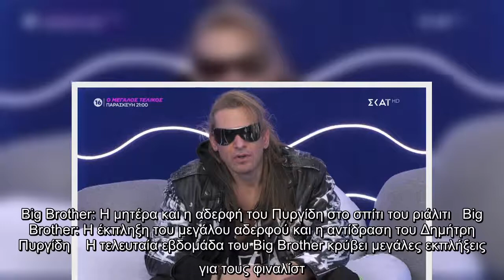Big Brother: Η μητέρα και η αδερφή του Πυργίδη στο σπίτι του ριάλιτι